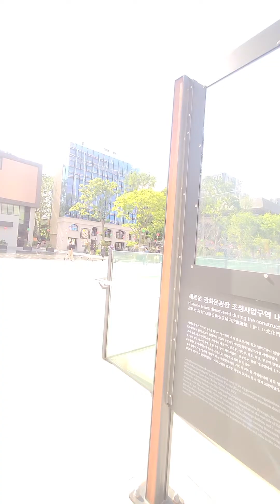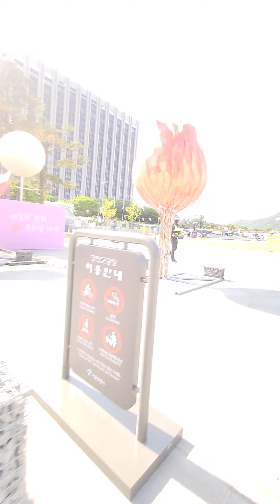2023년 5월 17일 광화문 조계사 03